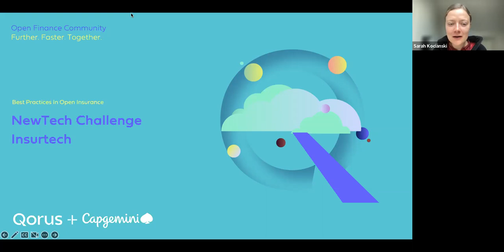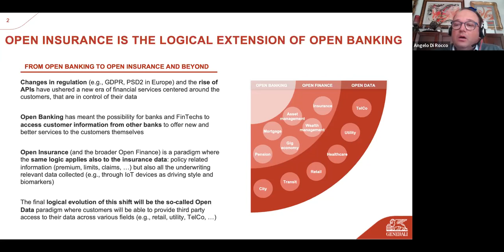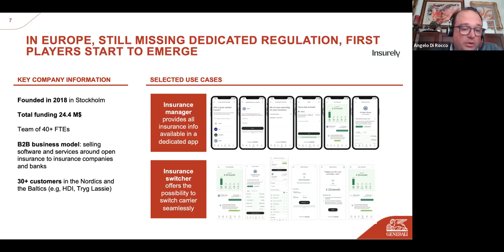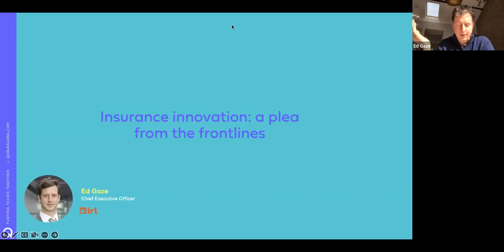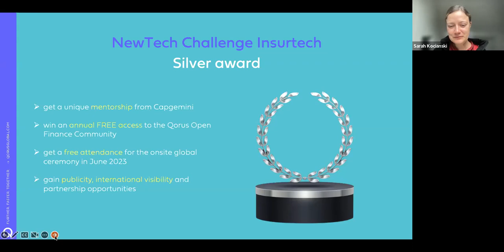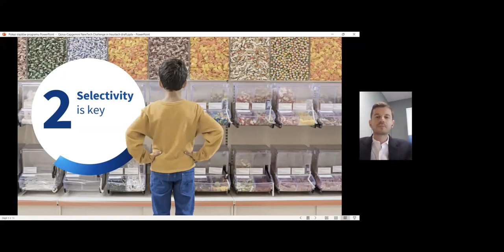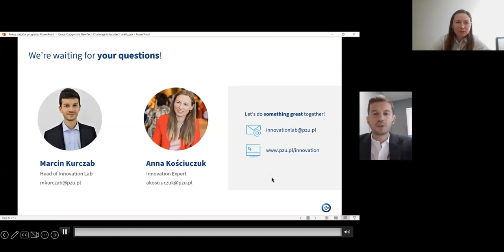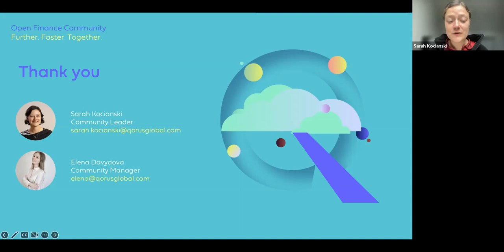Best Practices In Open Insurance (Qorus-Capgemini NewTech Challenge Virtual Ceremony)